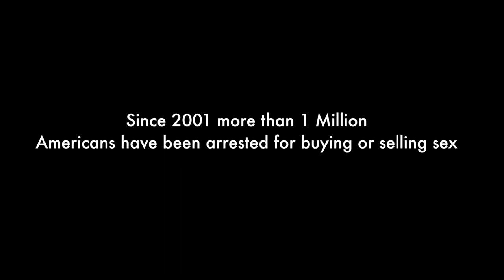"The War on Whores" official trailer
Did you know that in the U.S. special interest groups have been paying authorities to arrest Sex Workers and their clients? Did you know that an international movement of Sex Workers  is fighting for decriminalization of consensual Sex Work among adults?  "The War on Whores" is a groundbreaking feature documentary that exposes the myths and spin surrounding Sex Work and tells the story of the fight for dignity and decriminalization through the voices of Sex Workers themselves. Starring Maggie McNeill, produced by  Paul Johnson Films.